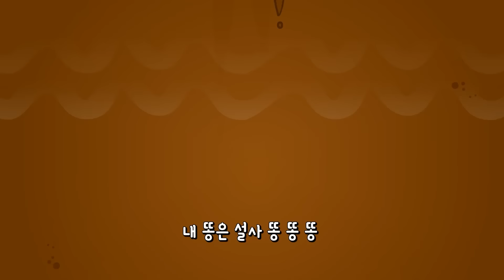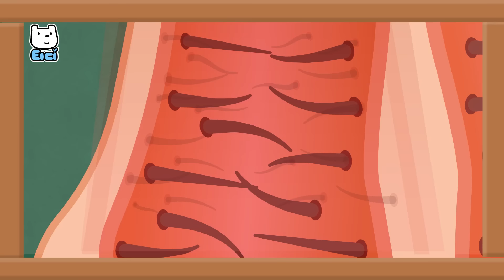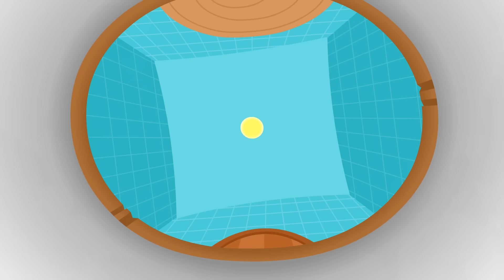으악~! 냄새나! 똥💩 방귀💨 코딱지👃 동요 모음집 30분 | 생활동요 연속듣기 | 인기동요모음 | 티디키즈 ★ 지니키즈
스컹크 독방귀
똑똑똑
동물 따라 해봐요
똥똥 무슨 똥
누구 똥
콧구멍수호대
[또아야 놀자] 코파지말아요 1
[또아야 놀자] 코파지말아요 2
스컹크 독방귀
똑똑똑
동물 따라 해봐요
똥똥 무슨 똥
[도리와 친구들] 밟을 뻔 했어

신나는 티디키즈 영상을 만나는 방법!
지금 바로 티디키즈 유튜브 채널 [구독] 버튼을 눌러주세요.

티디키즈 공식 유튜브 채널을 구독하고,
귀여운 티디와 함께 신나는 동요 불러요!